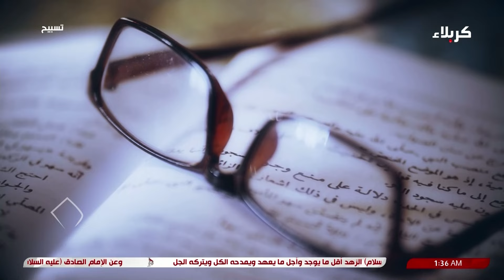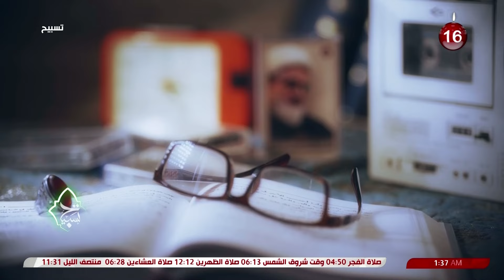تسبيح 17- 03 - 2024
6 شهر رمضان 1445 هـ